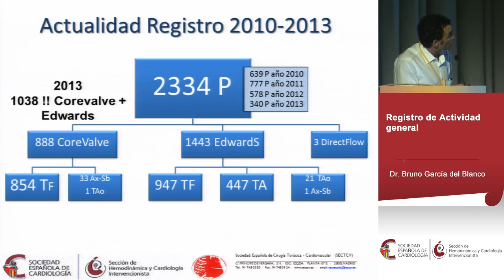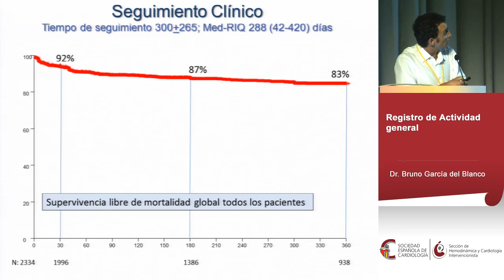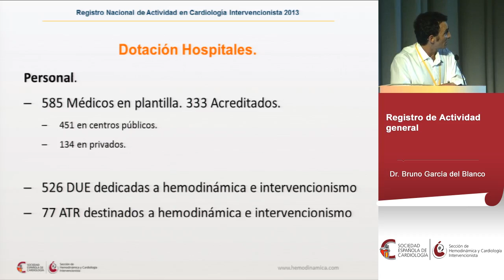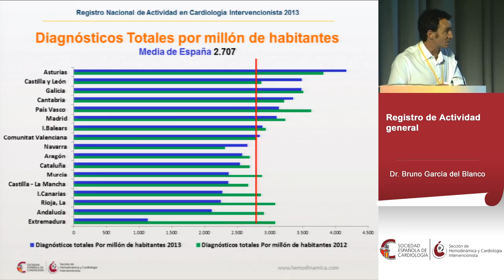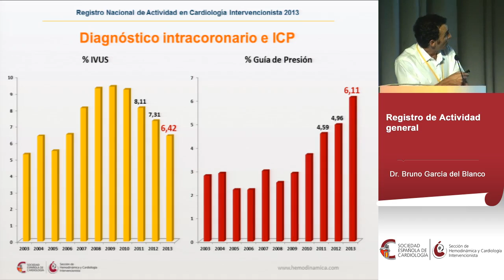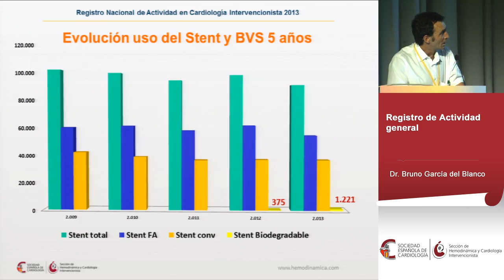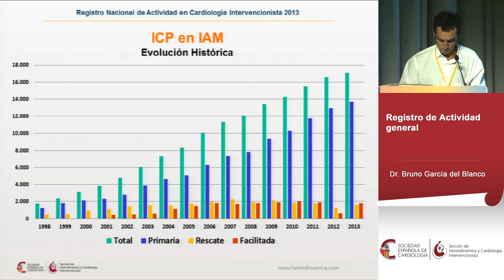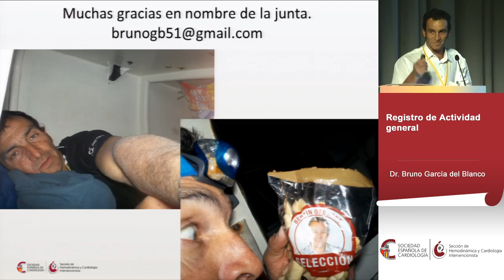Presentación del Registro Nacional de Actividad en Cardiología Intervencionista 2013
Presentación del Dr. Bruno García del Blanco del Registro Nacional de Actividad en Cardiología Intervencionista 2013 durante la XXV Reunión Anual de la Sección de Hemodinámica y Cardiología Intervencionista (SHCI) de 2014 en Córdoba.